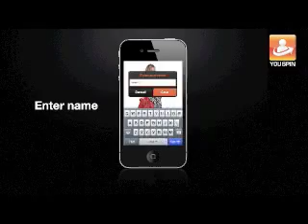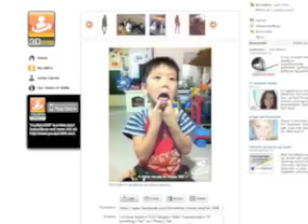YouSpin - How to make a 360 photo of yourself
YouSpin has made it simple for anyone to create a 360 animation of products using a smartphone, laptop or standard camera.